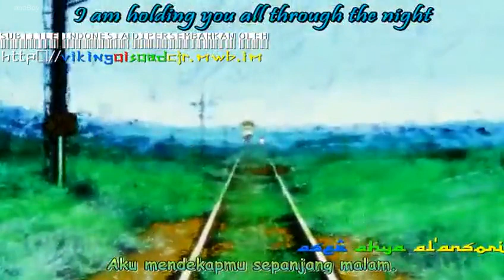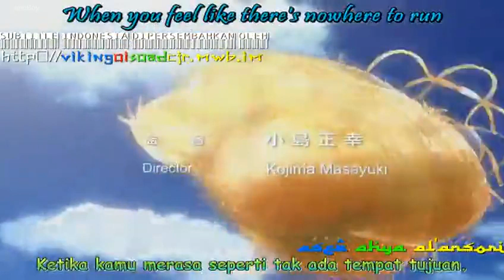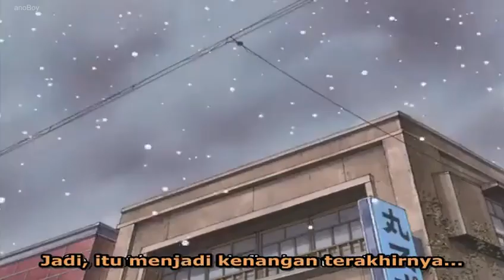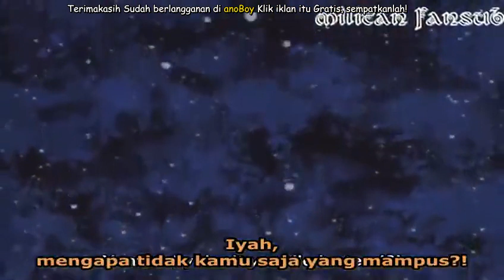EPISODE 21 HANADA SHOUNEN SHI SUB INDO (花田少年史)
EPISODE 21 HANADA SHOUNEN SHI SUB INDO
(花田少年史)

HANADA SHOUNEN SHI (花田少年史)

Hanada Shōnen Shi (花田少年史, lit. "The Record of Boy Hanada") is a Japanese manga series written and illustrated by Makoto Isshiki about a mischievous young boy, called Hanada Ichiro, who attains the ability to see and talk to the supernatural after an accident to the back of his head. It was serialized in Mr. Magazine from 1993 to 1995. Hanada Shōnen Shi received the 1995 Kodansha Manga

Manga
Written by : Makoto Isshiki
Published by : Kodansha
Magazine : Mr. Magazine
Demographic : Seinen
Original run : 1993 – 1995
Volumes : 4

Directed by : Masayuki Kojima
Produced by : Hiroshi Yamashita
Manabu Tamura : Masao Maruyama
Studio : Madhouse
Original network : NTV
Original run : October 1, 2002 – March 25, 2003
Episodes : 25

Live-action film
Directed by : Nobuo Mizuta
Written by : Sumio Ōmori
Studio : Shochiku
Released : 2006